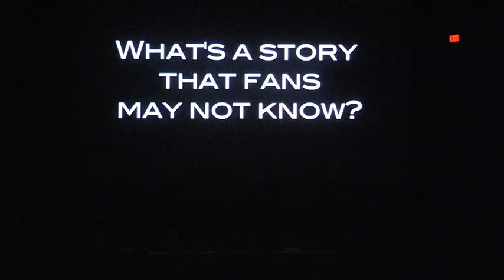ATX Festival Q&A: Boy Meets World (2013)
Following a screening of the series finale (Brave New World), creator Michael Jacobs and cast members: Ben Savage, Rider Strong, Matthew Lawrence, Trina McGee, Lily Nicksay, Maitland Ward and Betsy Randle discuss the series that won the hearts of a generation.

Moderator: Meg Masters (TVLine)

Visit atelevisionexperience.com for this and many more full ATX panels and Q&As NOW!

Filmed by LickonaVision
ATXFestival.com